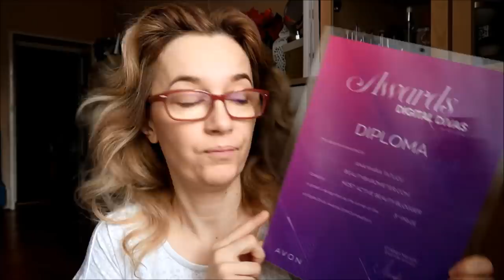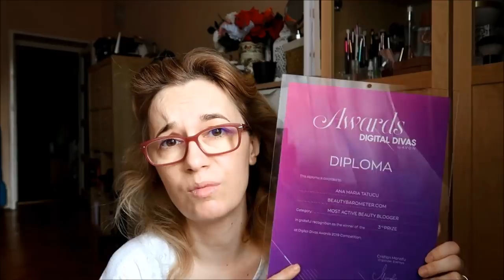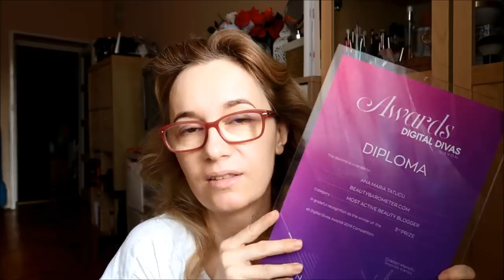Vlog Digital Divas 2019 | BeautyBarometer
Daca tot am primit si eu un premiu la Digital Divas, am facut un vlog in care adun mai multe lucruri, before & after, ma vad cu niste fete simpatice pe la Gala si bineinteles, analizez din perspectiva proprie si aceasta editie Digital Divas 2019. Tineti-va bine ca e super lung, peste o ora.

Circul destul de des si cu Uber si cu Taxify, daca va instalati pentru prima data aceste aplicatii, aveti niste coduri de reducere aici si beneficiate de curse gratuite:
Use my invite code Z9CW4 and get a free Taxify ride up to LEI 20. Ana Maria ți-a oferit co cursă Uber GRATUITĂ (până la 10 RON).

Ai calatorit cu avionul dar ti-a ramas gandul la ceva din duty free, acum poti comanda acolo cu livrare acasa: Bestvalue.com

Despre mine: sunt Ana Maria, am 42 de ani, sunt din Bucuresti si fac beauty blogging & vlogging ca si hobby.